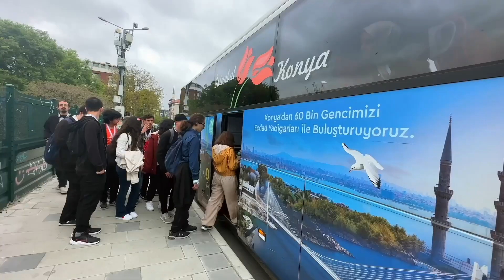BAŞKAN ALTAY: “GENÇLERİMİZ İKİ BAŞKENT ARASINDA GÖNÜL KÖPRÜSÜ KURDU”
Konya Büyükşehir Belediyesi, “Atabey Gençliği Ecdadın İzinde” sloganıyla düzenlediği günübirlik İstanbul gezisi programları kapsamında Konya’nın 31 ilçesindeki 60 bin 11. ve 12. sınıf öğrencisini ecdatla buluşturdu.
Konya Büyükşehir Belediye Başkanı Uğur İbrahim Altay, öğrencilere her alanda en iyi şekilde hizmet verme amacıyla birçok farklı çalışma yürüttüklerini söyledi. Öğrencilerin teorik derslerden spora, bilimden sanata, milli ve manevi değerler ışığında kendilerini geliştirerek yetişmesinin büyük önem taşıdığını vurgulayan Başkan Altay, “Gençlerimiz için yürüttüğümüz çalışmalarımızdan biri de ‘Atabey Gençliği Ecdadın İzinde’ sloganıyla başlattığımız günübirlik İstanbul gezilerimiz oldu. Yarınlarımızın teminatı gençlerimiz, iki kadim başkent arasında kurulan gönül köprüsüyle ecdat yadigarı eserleri yakından tanıma fırsatı buldu. Konya’mızın 31 ilçesinde eğitim gören 60 bin 11. ve 12. sınıf öğrencimizin faydalandığı projemiz Konya Modeli Belediyecilik anlayışımızın en güzel örneklerinden biridir. Projemizi inşallah yeni eğitim öğretim yılında da aynı şekilde sürdüreceğiz. Projeye katılan öğrencilerimize, öğretmenlerimize ve emek veren herkese teşekkür ediyorum” ifadelerini kullandı.
Son grubun da katılımıyla tamamlanan program kapsamında Yüksek Hızlı Tren ile Konya’dan İstanbul’a götürülen 60 bin öğrenci, Ayasofya-i Kebir Camii, Sultan Ahmet Camii ve Meydanı, Gülhane Parkı başta olmak üzere ecdat yadigarı mekanları ziyaret etti. Öğrenciler, katıldıkları boğaz turuyla da İstanbul’un güzelliklerine şahit oldu.